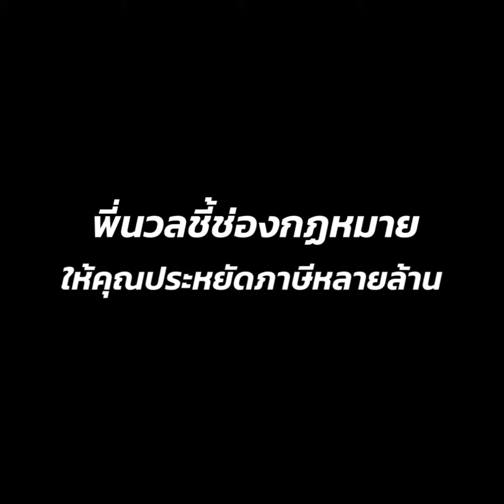ปัญหาผู้ประกอบการค้าขายออนไลน์ ต้องระวัง ยอดเงินเกิน 1.8 ล้าน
ยอดรายได้จากการขายใกล้เฉียด 1.8 ล้านแล้ว
ปิดร้านค้าแทบไม่ทัน
เพราะกลัวยอดขายเกิน 1.8 ล้านบาท

ก็เปิดร้านค้าใหม่ ใช้ชื่อพ่อ ชื่อแม่
ชื่อพี่ ชื่อน้อง มาเปิดบัญชีรับเงินแทน
ซะก็สิ้นเรื่อง...สรรพากรก็ไม่รู้หรอก

ปัญหาที่ไม่อยากเข้า VAT (ภาษีมูลค่าเพิ่ม)
ก็เพราะจะทำให้ต้นทุนของเราสูงขึ้นอีก 7%
แล้วจะขายแข่งกับคู่แข่งได้ยังไงกัน

ยิ่งขายใน Shopee, Lazada, Facebook
เห็นแข่งกันตัดราคาสินค้า
ถ้าบวกภาษีเพิ่มอีก 7%

ร้านก็อยู่ไม่ได้ แล้วลูกค้าก็หนีหมดแน่ๆ

สิ่งที่เห็นได้จากเจ้าของกิจการหลายราย
ที่ได้ทำธุรกิจบนโลกออนไลน์ เพิ่มขึ้น
มากขึ้น ก็เพื่อความอยู่รอดของ

จากสถิติที่ผ่านมาพบว่ามี

มีรายได้ หรือยอดขายเข้ามาเป็นจำนวนมาก
อย่างไม่คาดคิด และก็คิดไม่ถึงช่วง Covid19

และสิ่งที่ตามมาคือ เงินโอนเข้ามาในบัญชี
เยอะ และเป็นจำนวนสูงมาก
โดยมีรายได้เกิน 1.8 ล้านบาท

แต่ก็มีความกังวลใจในการทำธุรกิจ
คือ ความไม่มีความรู้ด้านภาษีเลย
ว่าจะจัดการเรื่องนี้ได้อย่างไร

จึงเป็นที่มาของ
ภาษีย้อนหลัง เรื่องจริงที่ไม่อยากเจอ รายได้เกิน 1.8 ล้าน

เพราะกลัวคำว่า "กลัวเจอภาษีย้อนหลัง เรื่องจริงที่ไม่อยากเจอ"
นี่คือความเสียงของผู้ประกอบการที่ไม่รู้ภาษี
ทำแบบไหน ที่สรรพากรจะให้เรานำมาใช้ได้

ก็สามารถสร้างค่าใช้จ่ายหลักล้านจากรายจ่ายที่ตนมี
เมื่อคุณได้เข้าใจ ปัญหาทางภาษี
ที่คุณมีจะหมดไป ไม่ว่า

- ปัญหา ความกังวลใจเรื่องภาษี

- ปัญหา ความกลัวสรรพากร

- ปัญหา ความไม่สบายใจเรื่องธุรกรรมทางการเงิน
ของคุณ ก็จะหมดไป

ซึ่งพี่นวลได้จัดทำคอร์สออนไลน์
ที่จะมาช่วยให้เจ้าของกิจการ
ได้มีความรู้ และ

และสิ่งสำคัญคือเปิดโอกาส
ให้ตัวเราได้พัฒนาความรู้
และสร้างความเข้าใจใน

เพื่อธุรกิจของเรา และเพื่อคน
ในครอบครัวของเราเอง

เพราะการเรียนรู้เพียงครั้งเดียว
สามารถนำมาใช้ได้ตลอดชีวิต
อย่ารอให้ถึงวันที่ข้อมูล
ของเรามันฟ้องตัวเราเอง

เพราะ เมื่อถึงวันนั้น
เราจะไม่ ได้จ่ายเพียงแค่ตัวภาษี

แต่มันจะมาพร้อมกับ เบี้ยปรับ 1 ถึง 2 เท่า
เงินเพิ่ม 1.5% ต่อเดือน หรือ 18 เปอร์เซ็นต์ต่อปี

เพราะ เมื่อเขามาพบ กำไรที่ผ่านมาของเรา
มันจะไม่พอที่จะนำมาเสียภาษี

คลาสนี้เหมาะกับใคร?

- คนที่ต้องการลดความเสี่ยง จากการถูกตรวจสอบย้อนหลัง

- ผู้ที่ต้องการเรียนรู้เทคนิค วิธีประหยัดภาษีให้ กับกิจการได้อย่างไร

- ผู้ที่ค้าขายสินค้า Shopee  Lazada  Liveสดขายสินค้า

- เจ้าของกิจการ หรือผู้ประกอบการทุกคนที่มีรายได้เกิน 1.8 ล้าน
            ไม่รู้จะเริ่มต้นยังไงดี

-  ผู้ที่ทำธุรกิจการค้าขายสินค้า หรือบริการทุกประเภท

- เจ้าของธุรกิจเล็กๆ ไม่ได้ใหญ่โตมากมาย ที่ยังไม่มีความรู้
            หรือพื้นฐานทางภาษีมาก่อนเลย

จากประสบการณ์ที่ผ่านมา
ในการทำงานสรรพากรมา
มากกว่า  17 ปี

มาช่วยให้เจ้าของกิจการ
สามารถเข้าใจภาษี แบบง่ายๆ
และนำไปใช้ประหยัด
และลดความเสี่ยงได้ทันทีที่รู้

แล้วพบกันในคอร์สภาษีเรียนออนไลน์
และคอร์สแบบเจอตัวพี่นวล

คอร์สภาษีย้อนหลังเรื่องจริงที่ไม่อยากเจอ รายได้เกิน 1.8 ล้าน

เพื่อประหยัดภาษี และเก็บกำไรเพื่อธุรกิจของเราเองFacebook

_user=UCrj1L6JTBzoeZHsUgQIgQCw